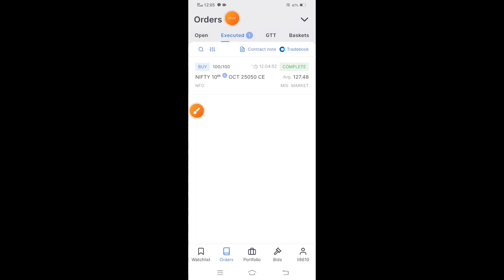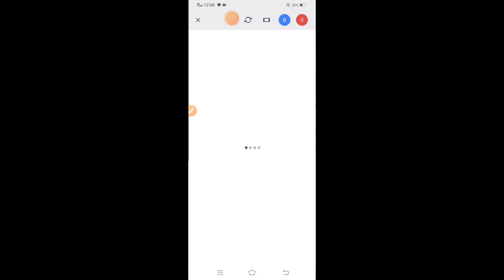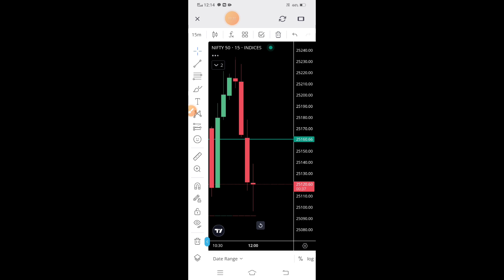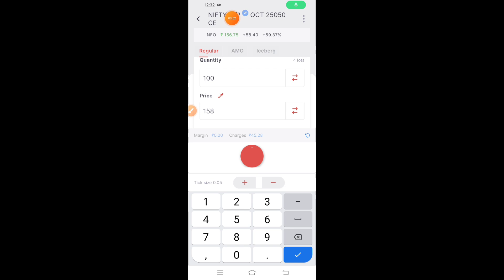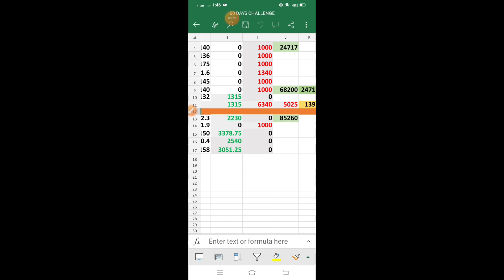Live Intraday Nifty Option Trading || 09-Oct- 2024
👉Tanveer Vlogs 👈

Live Intraday Price Action Trading ||

All CONTENT OF THIS VIDEO IS PURELY FOR INFORMATION AND EDUCATION PURPOSE ONLY.
video keep watch till the end please